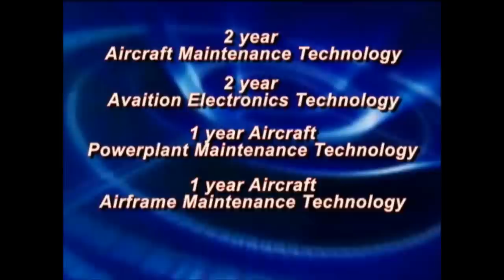Visayas Aerospace College And Technology Teaser